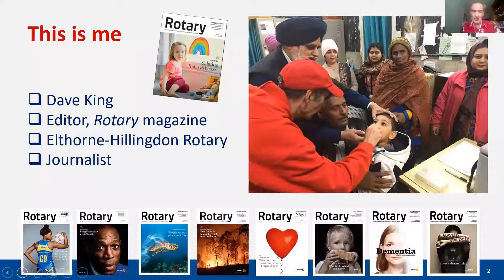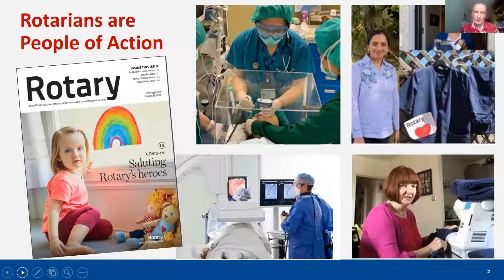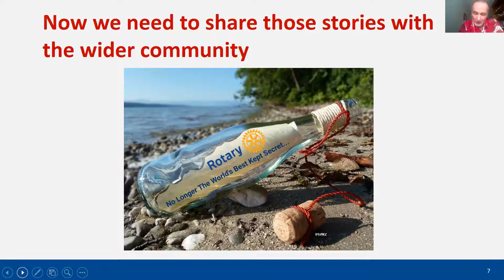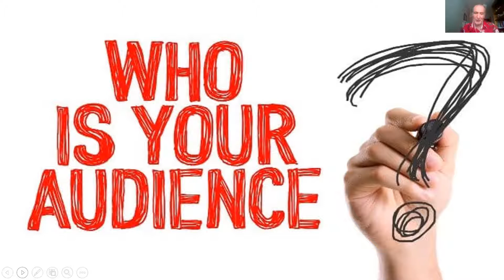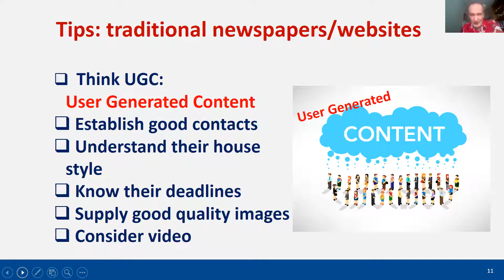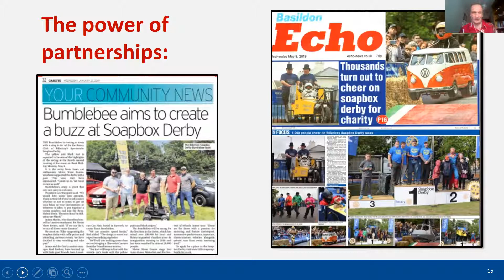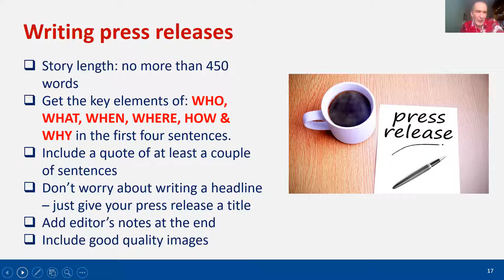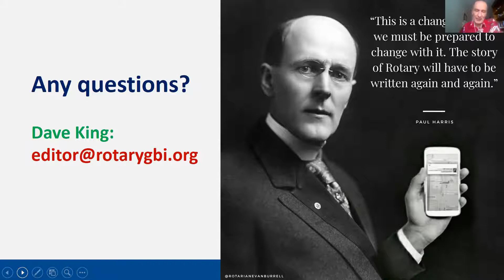Going to Press - Dave King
Rotary Magazine Editor Dave King presenting to a Tri-District seminar for Districts 1100,1150 and 1200 organised by Assistant Rotary Public Image Coordinator Mary Adams.
Dave tells us how to write a good Rotary Story to publicise your Rotary Club and ensure that articles and printed and published by local media.